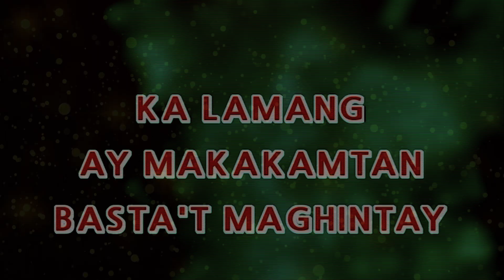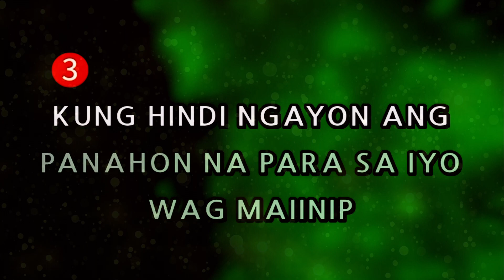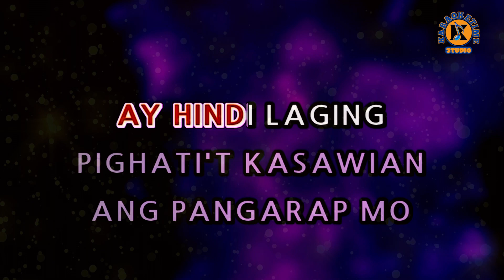MAGHINTAY KA LAMANG - Ted Ito (Karaoke Version)